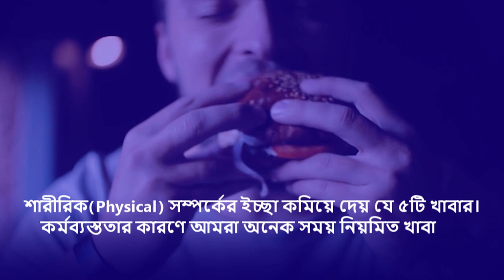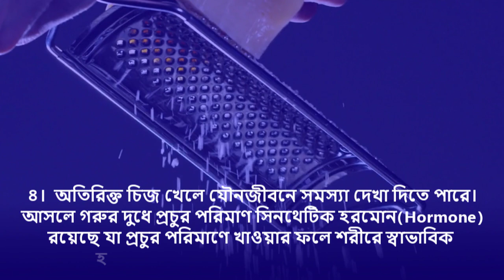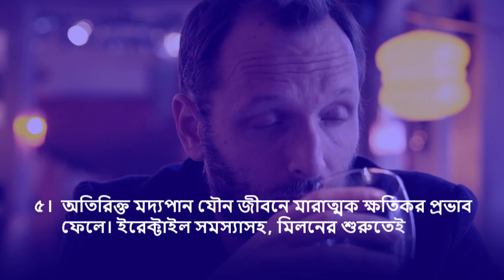যৌন ক্ষমতা নষ্ট হয় যে ৫ খাবারের কারণে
১।  মাইক্রোওয়েভে তৈরি করা পপকর্ন(Popcorn) খেলেও যৌন মিলনে মারাত্মক প্রভাব ফেলে।

২।  সয়া মিল্ক(Soy milk) বা সয়া সস ব্যাপকভাবে টেস্টোস্টেরনের মাত্রা কমিয়ে দেয়।

৩।  যেকোনো ধরনের রিফাইন কার্বোহাইড্রেট যেমন চিপস, পাউরুটি, ডোনাট এবং শর্করা, যৌন(Sexual) মিলনে ক্ষতিকর প্রভাব ফেলতে পারে।

৪।  অতিরিক্ত চিজ খেলে যৌনজীবনে সমস্যা দেখা দিতে পারে।

৫।  অতিরিক্ত মদ্যপান যৌন জীবনে মারাত্মক ক্ষতিকর প্রভাব ফেলে।